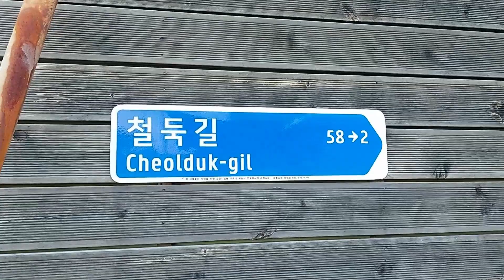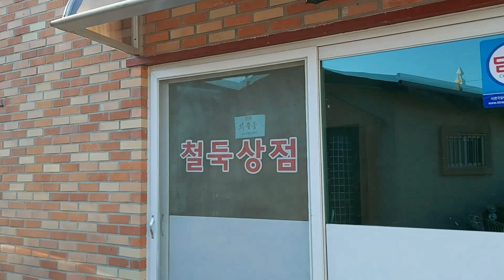[동해북부선 답사]1. 주문진역 철둑길 (강릉)